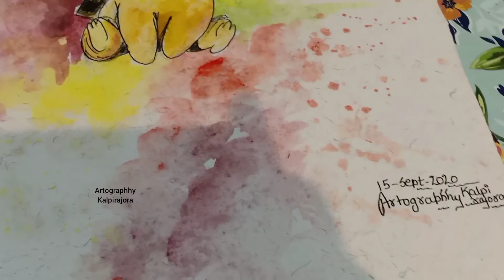Pika pika pikachu song / pikachu latest drawing / Pokémon drawing